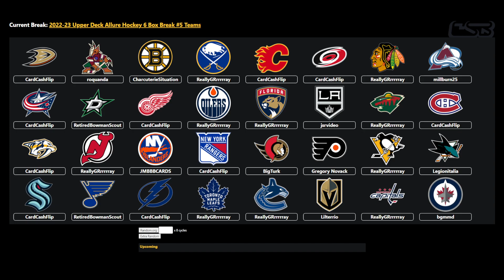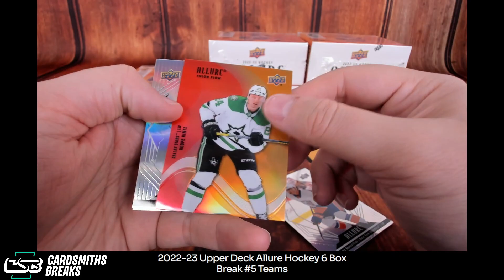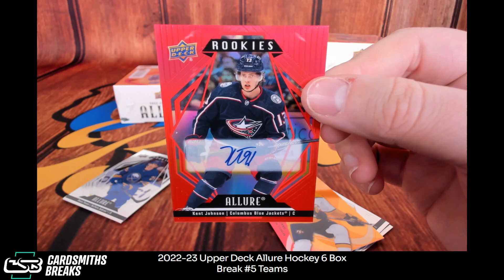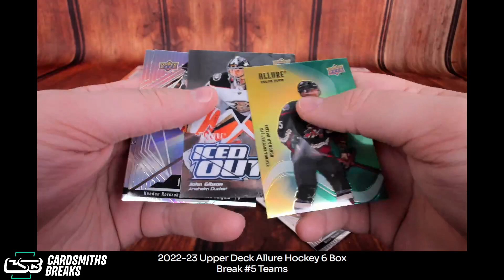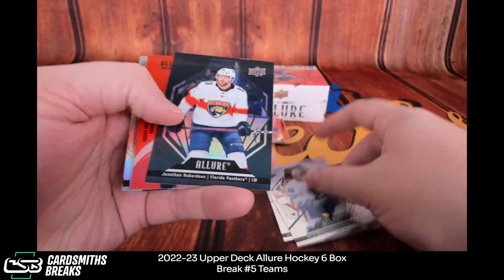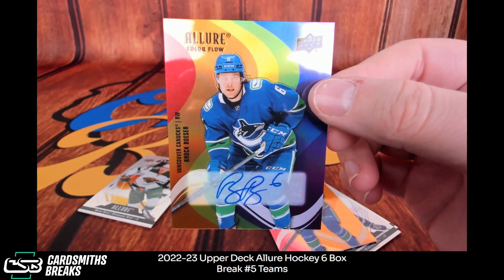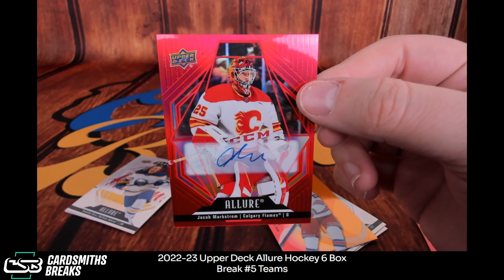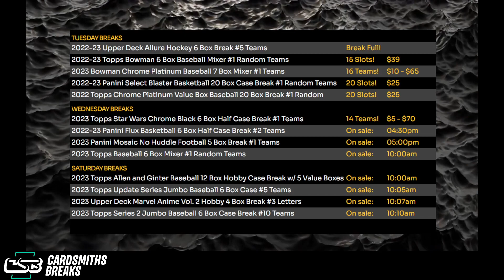2022-23 Upper Deck Allure Hockey 6 Box Break #5